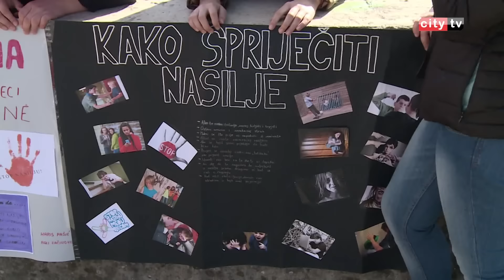Dan ružičastih majica – Merima Gosto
Međunarodni dan prevencije vršnjačkog nasilja poznat je i kao Dan ružičastih majica, a obilježava se svake zadnje srijede u februaru. Osnovne i srednje škole sa područja Mostara obilježile su ovaj dan prigodnim programom na Španskom trgu.